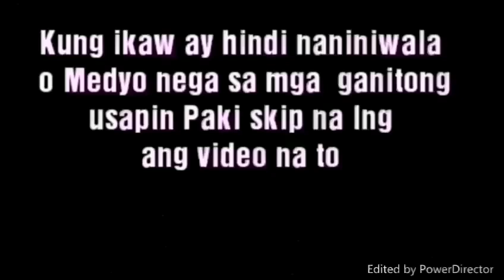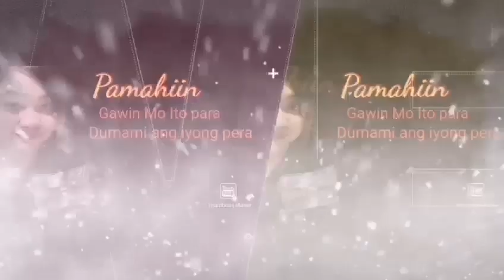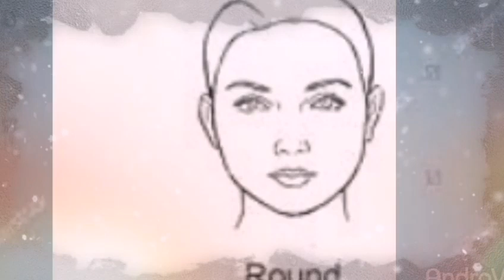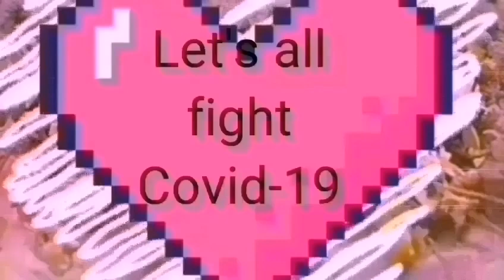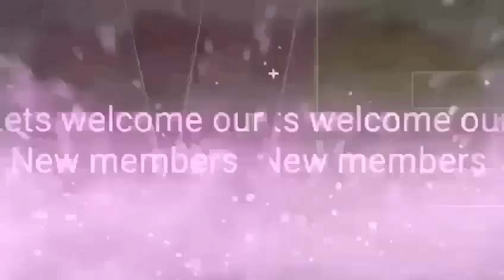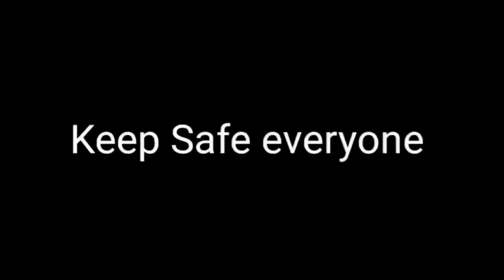Senyales Ng Taong Yayaman l Wealth Spot Area Sa Mukha l Pagbabasa Ng Kapalaran